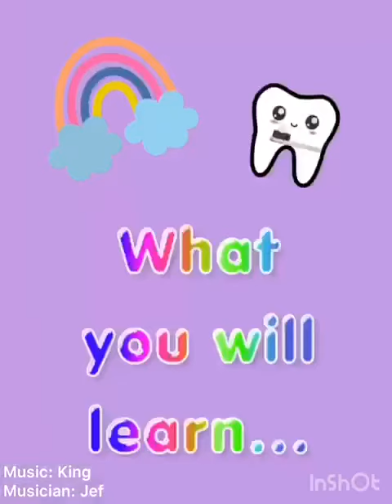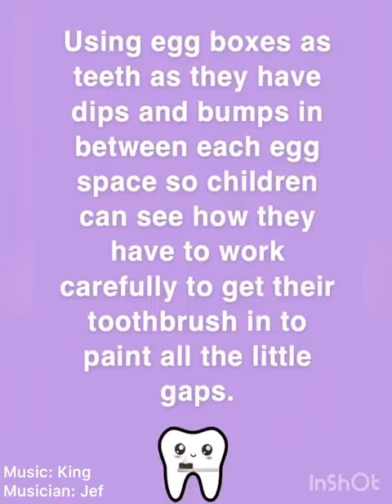Egg carton tooth brushing painting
A great tooth related sensory and fine motor skill activity!